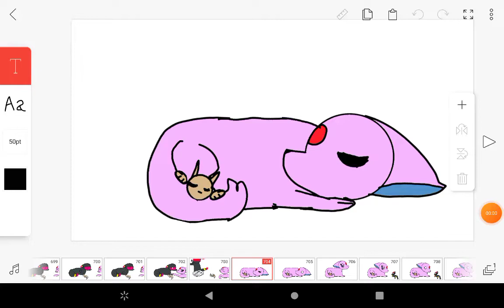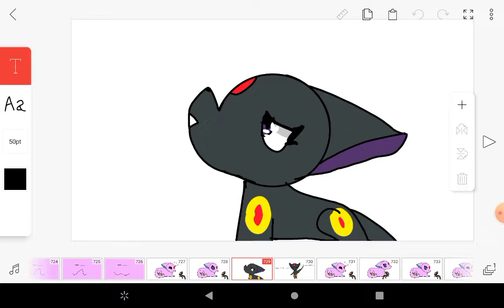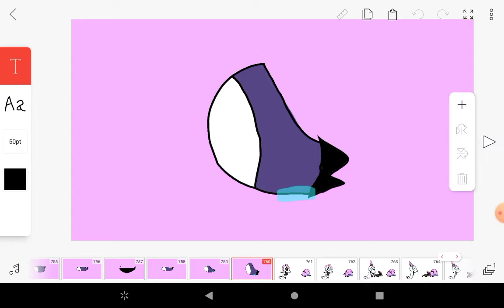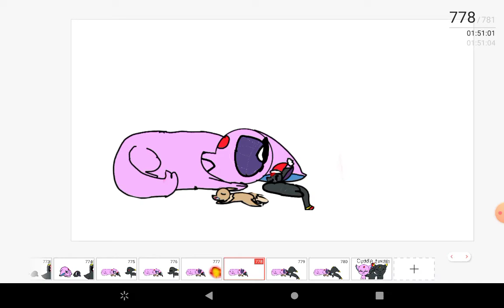Eevee Evolution [Episode 17:Merry Christmas time!]